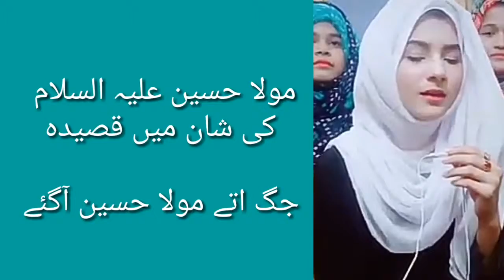New Qaseeda 2019 - Jug utay Mola Ali Agai heart touching voice by 3 sister